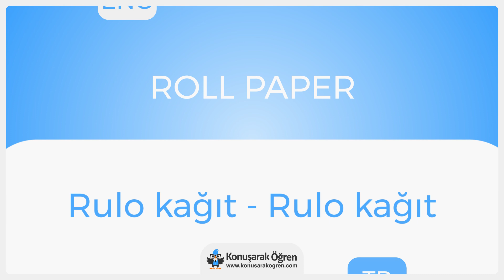Roll paper Nedir? Roll paper İngilizce Türkçe Anlamı Ne Demek? Nasıl Okunur? Çeviri Sözlük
Roll paper Türkçe anlamının ne olduğunu öğrenin. Roll paper nedir öğrenin. Roll paper İngilizce cümle içerisinde kullanın ve İngilizce olarak okunuşunu öğrenin. Roll paper videosu ile online çevirisini izleyin.

Roll paper hakkında daha fazla bilgi almak, örnek cümle içerisinde kullanımını görmek için: